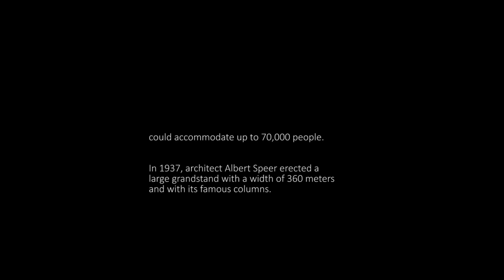Nürnberg Now & Then - Episode 7: Zeppelinfield | The Area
A now & then of the Zeppelinfield (The Area) in Nürnberg during the Reichsparteitage (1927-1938)

MUSIC
George Frederic Handel - Sarabande (intro)
Brian Tyler - Modern Warfare 3
Ludovico Einaudi - Fly